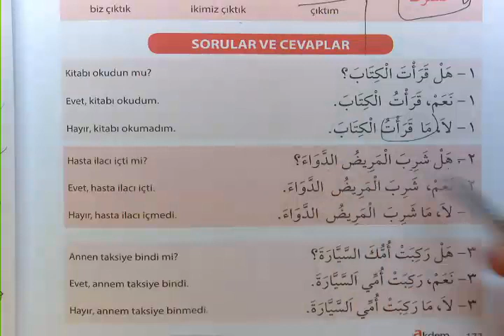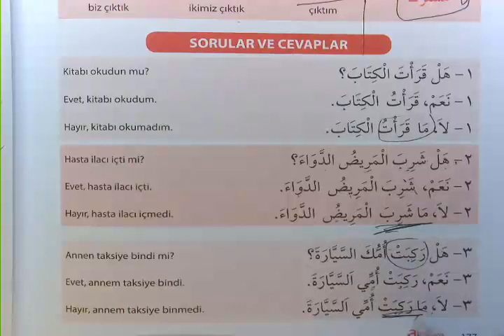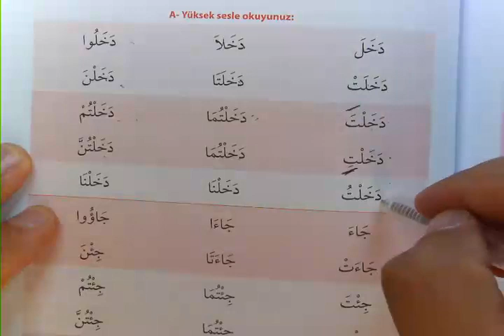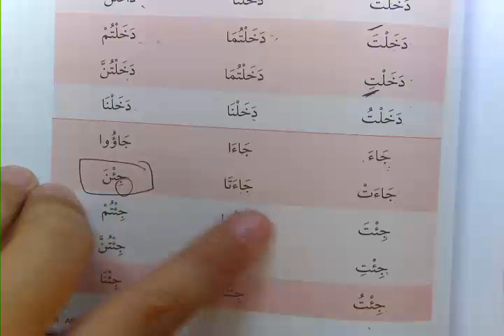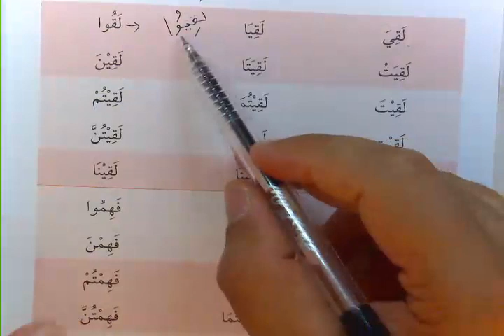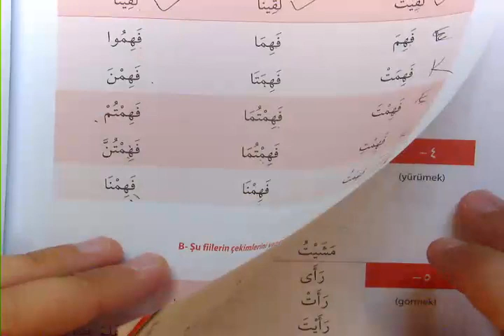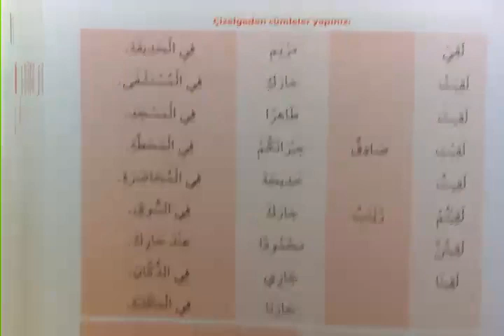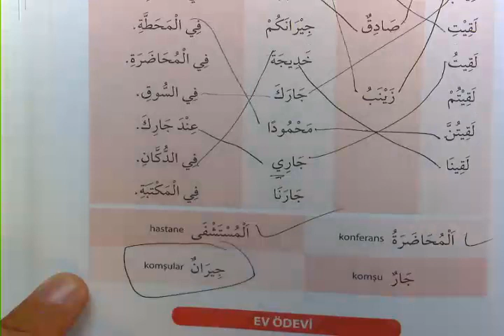Arapçayı Öğreten Kitap 31 Ders 177 180 Mazi Fiil Soru Cevap Etkinliği